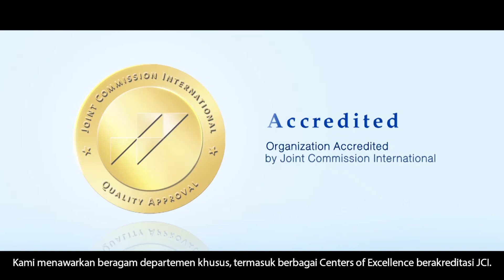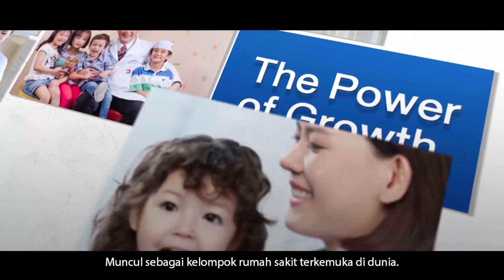BDMS Corporate VDO (Terjemahan) dalam Bahasa Indonesia Subtitle